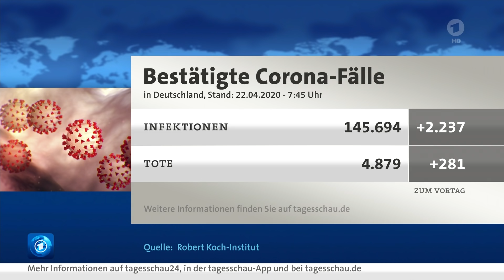Erkenntnisse über das Coronavirus durch Obduktionen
In Deutschland hatte das Robert Koch-Institut bis vor kurzem noch davon abgeraten, Covid-19-Tote zu obduzieren. Zu gefährlich erschien diese Untersuchung, da die Ärzte sich dabei möglicherweise selbst infizieren könnten. Inzwischen hat sich das geändert und mehr am Coronavirus Infizierte obduziert.